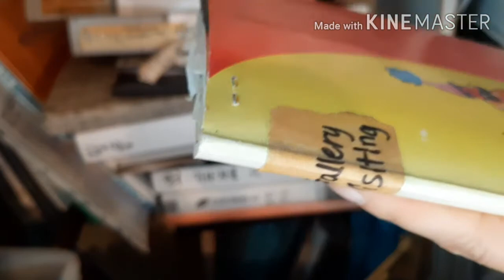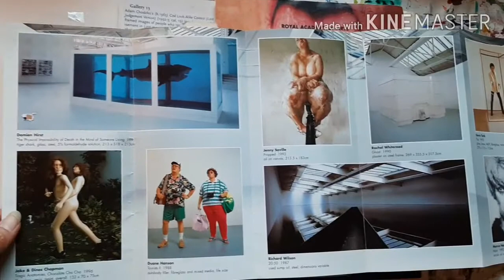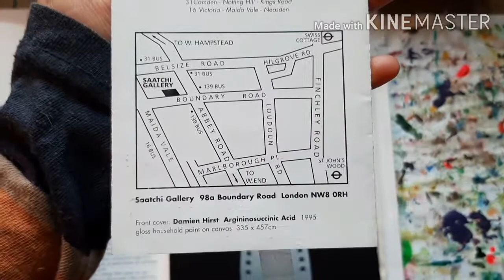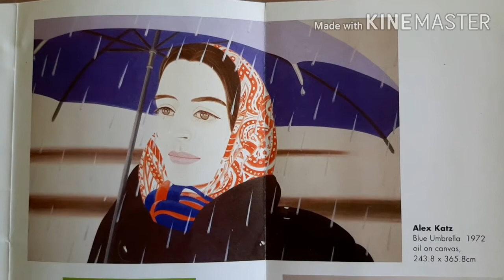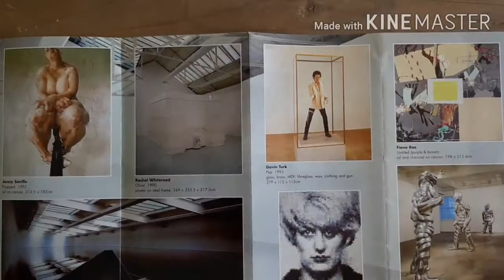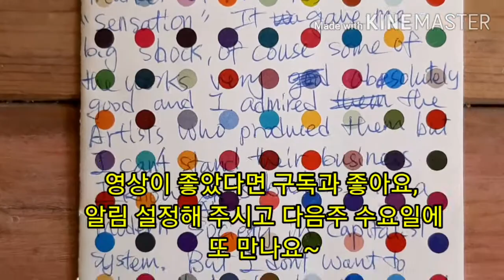미술전시 영국 사치갤러리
Today's story is the story of saachi gallery's exhibition seen in the late 1990s. I studying painting there at that time.

1990년대 중반에 보았던 영국 사치갤러리 전시 이야기입니다.
그 당시 영국미술은 센세이션을 일으키는 작품들이 많았어요. 다른 작가들도 있지만 British Young Artist(BYA)영국 젊은 작가들이 충격적인 작품으로 센세이션을 일으켰었죠. 그 중심에는 현대미술 갤러리인 사치 갤러리가 있었고요. 저는
그러한 현장에서 미술공부를 시작했는데 예술에 대한 생각이 많았었지요. 현대미술을 보는 시각은 다양합니다. 문화는 사회와 철학이 연관있으니까요. 그 당시 저의 직관적인 느낌은 거대한 자본과 예술에 대한 인간의 탐구와 문화에 대한 인간의 허영 등이 예술로 잘 포장되어 있다라고 리플릿에 쓴거 같아요.